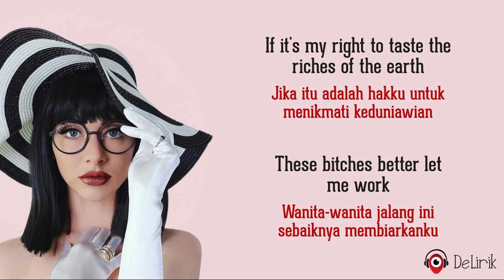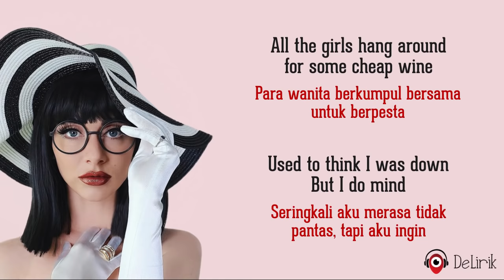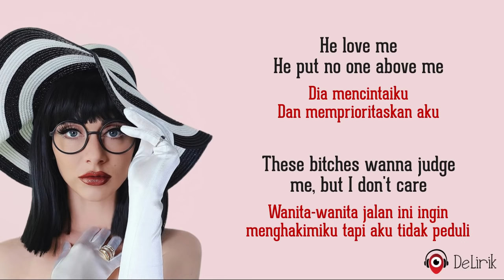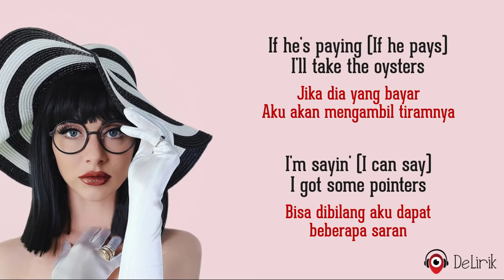Sugar Daddy - Qveen Herby (Lirik Lagu Terjemahan)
🎵 Judul : Sugar Daddy
🎙️ Penyanyi : Qveen Herby

📝 Lirik:

If it's my right to taste the riches of the earth
Jika itu adalah hakku untuk menikmati keduniawian
These bitches better let me work
Wanita-wanita jalang ini sebaiknya membiarkanku
A private host, a private toast to new horizons
Sebuah tempat dan hubungan pribadi menuju kehidupan yang baru
Never mind what I had to do to get these diamonds
Tidak peduli apa yang kulakukan untuk dapatkan berlian ini

He love me, he give me all his money
Dia mencintaiku dan memberiku semua uangnya
That Gucci, Prada comfy
Barang-barang Gucci dan Prada
My sugar daddy
Pria hidung belangku

REFF
My sugar daddy
Pria hidung belangku

He love me, he put no one above me
Dia mencintaiku dan memprioritaskan aku
These bitches wanna judge me
Wanita-wanita jalan ini ingin menghakimiku
But I don't care
Tapi aku tidak peduli

Looking back on the boys that I dated
Mengingat kembali lelaki lelaki yang dulu aku kencani
All the popular boys overrated
Semua lelaki populer yang terlalu dilebihkan
Give me brains, money bags, if he's ancient
Bila cukup tua, dia berikan aku otak dan tas penuh uang
Aku adalah seorang wanita penerima sumbangan

CEO might take me on trips
Para CEO mungkin mengajakku pergi berlibur
Pack a suit, might have a few ships
Mengenakan jas dan mungkin memiliki beberapa kapal
Love a waitress, chasin' them tips
Suka memberi uang tambahan pada pelayan
But I'm a escort, countin' his chips
Tapi aku adalah wanita penghibur yang memperhitungkan kekayaannya

Got a lot, bitch
Aku menang banyak
On a yacht, bitch
Di atas kapal pesiar
In the tropics
Di daerah tropis

Ulangi REFF

All the girls hang around for some cheap wine
Para wanita berkumpul bersama untuk berpesta
Used to think I was down, but I do mind
Seringkali aku merasa tidak pantas, tapi aku ingin
It's really kind, but for me, love is really blind
Kau sungguh baik, tapi bagiku cinta memanglah buta
Only want a love where the card never decline
Hanya inginkan cinta yang kartu kreditnya tidak pernah ditolak

Never had no complications
Tidak pernah punya masalah
And the term stays clear as my skin
Dan syaratnya tetap jelas seperti kulitku
Caviar in the yard for the win
Yang terbaiklah yang akan menang
Which car do I take for a spin?
Mobil mana lagi yang akan kucicipi?

Got my new hips
Aku punya pinggul yang baru
And my new tits
Dan payudara baru
New life, who dis?
Hidup yang baru, siapa ini?

If he's paying (If he pays), I'll take the oysters
Jika dia yang bayar, aku akan mengambil tiramnya
I'm sayin' (I can say) I got some pointers
Bisa dibilang aku dapat beberapa saran
My baby (My baby) is my employer
Kekasihku adalah atasanku sendiri
My baby (My baby) knows how to spoil
Kekasihku tahu caranya memanjakanku

My baby, my baby love me
Kekasihku mencintaiku
My bae, my bae, my baby love me
Kekasihku mencintaiku

Ulangi REFF
Ulangi REFF
Ulangi @@